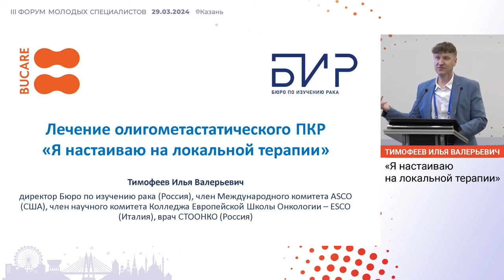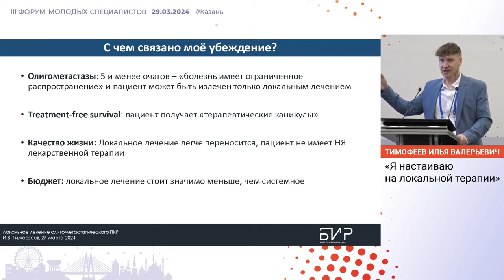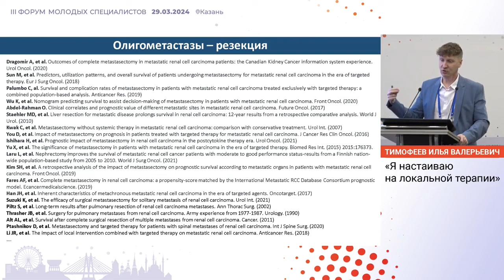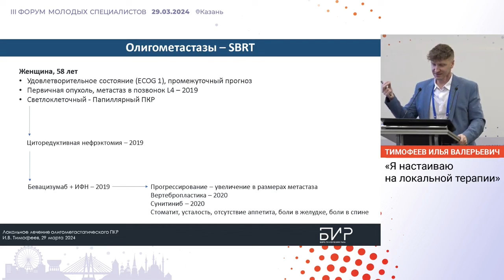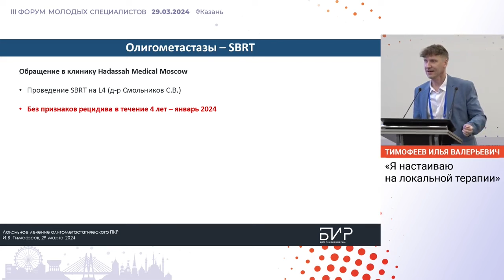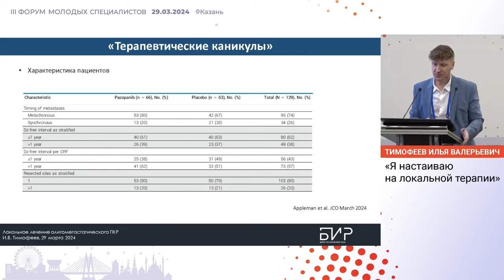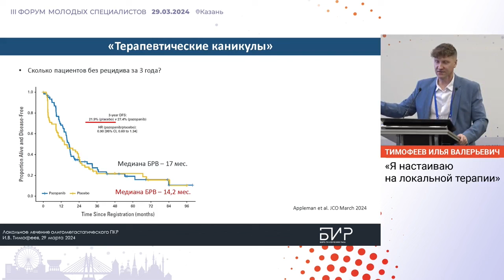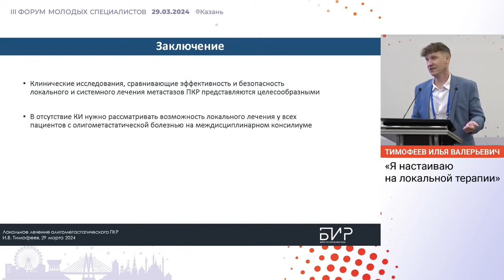Лечение олигометастатического ПКР: «Я настаиваю на локальной терапии». Тимофеев И. В.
29 марта 2024 г. в г. Казань в рамках III Форума молодых специалистов РООУ, Тимофеев И. В. представил доклад на тему: "Лечение олигометастатического ПКР: «Я настаиваю на локальной терапии»".

✅ Эксперт:

👨‍⚕️ Тимофеев Илья Валерьевич, к.м.н., врач-онколог, директор Бюро по изучению рака (Россия), член Международного комитета ASCO (США), член научного комитета Колледжа Европейской Школы Онкологии (ESCO), г. Москва